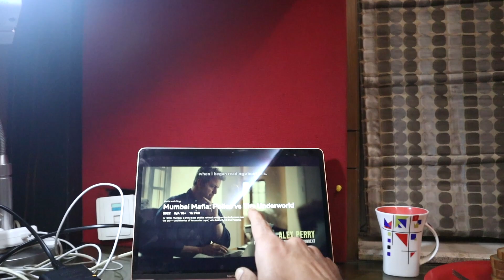How to be More DISCIPLINED | Trick Your Mind to be more Disciplined. | VLOG 2023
How to be More DISCIPLINED | Trick Your Mind to be more Disciplined.

Camera I use
Mic I use
Tripod I use